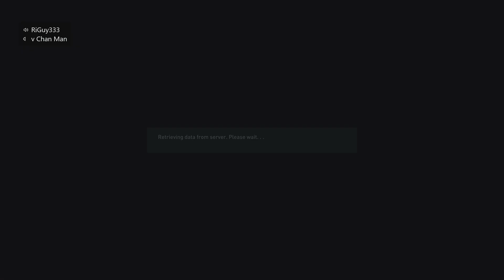THE ULTIMATE DISRESPECT in FIFA 23 PRO CLUBS!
Dancing on them in the 44th episode of best & funny FIFA 23 Pro Clubs gameplay highlights!